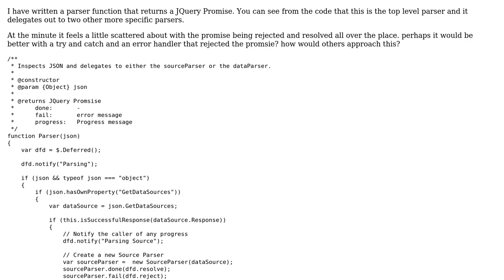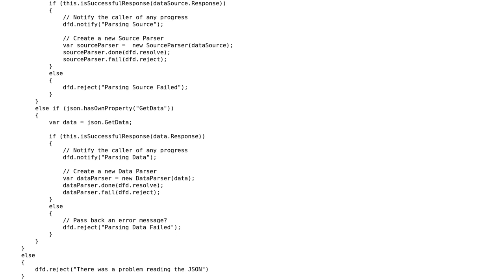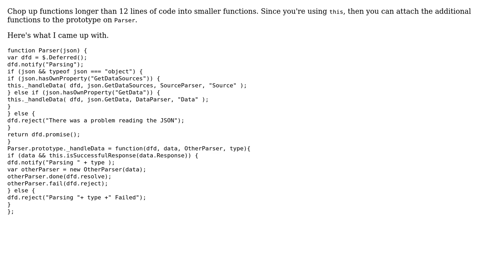Code Review: JQuery Promise Interface for a (very) simple JSON Parser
With thanks & praise to God, and with thanks to the many people who have made this project possible! | Content (except music & images) licensed under CC BY-SA | Music | Images & others | With thanks to user Larry Battle user JonWells and the Stack Exchange Network Trademarks are property of their respective owners. You are responsible for your own actions.